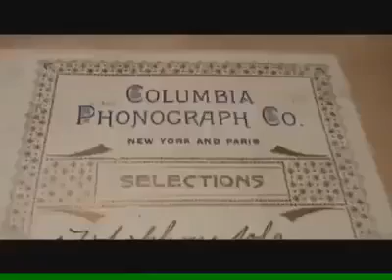146 year old Naat sharif( colombian Hanograph Company cylinder recording system) recorded in 1877